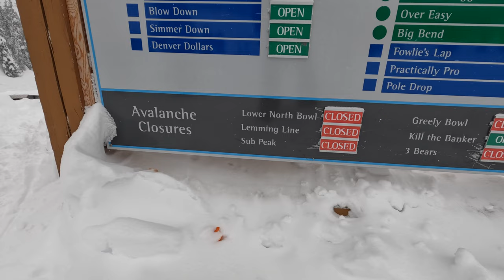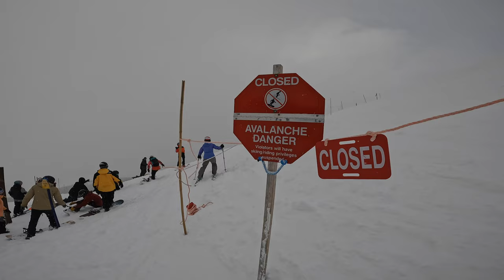Largest Snowfall at Revelstoke EVER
With 30cm of fresh snow overnight, this could be the largest single snowfall at Revelstoke since the resort started. Here's what it looks like.

00:00 Fresh snow
00:48 First Run
02:06 Greely Bowl Closure
02:35 Sweet Spot
03:23 Largest Revelstoke Snowfall
04:11 Glades Skiing
04:54 Snowblower